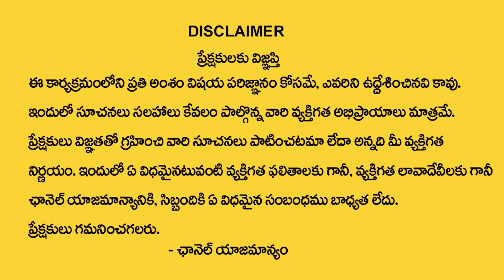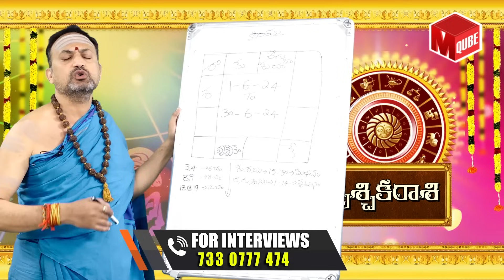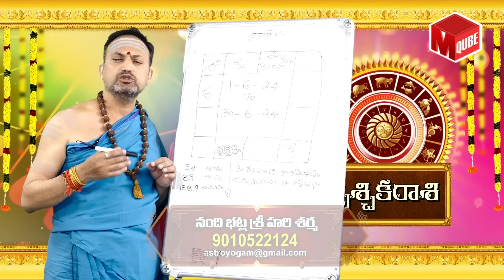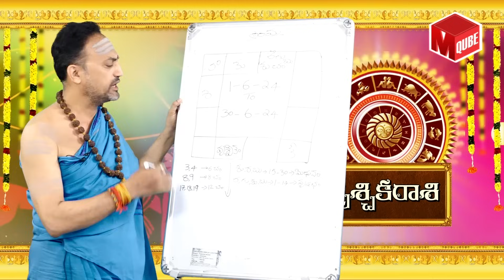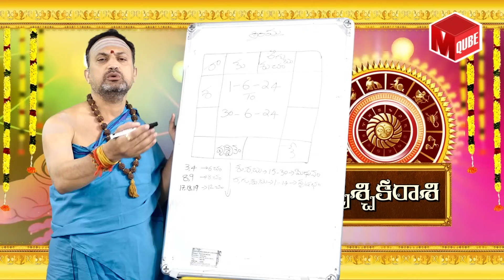Nandhibatla Srihari Sharma : Vruschika Rashi Phalalu June 2024 | వృశ్చిక రాశి ఫలాలు 2024 | MQUBE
Watch ► Nandhibatla Srihari Sharma : Vruschika Rashi Phalalu June 2024 | వృశ్చిక రాశి ఫలాలు 2024 | MQUBE